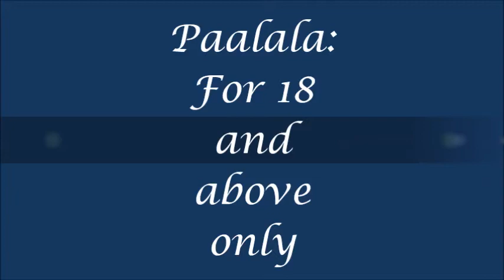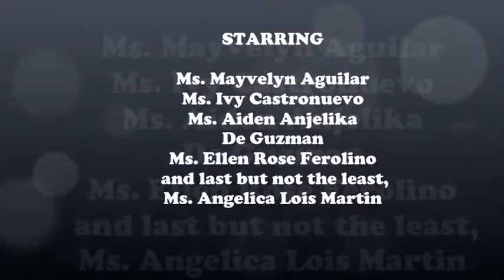Call Me Maybe Colegio de Dagupan BSIT-II Block 3's Version :D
it's more fun in ROOM 32 :D ayan na. sorry sa edit. hehe rush ? :D bsta, enjoy watching!